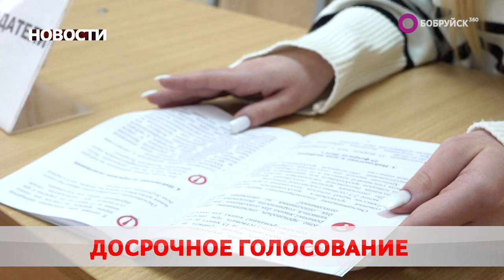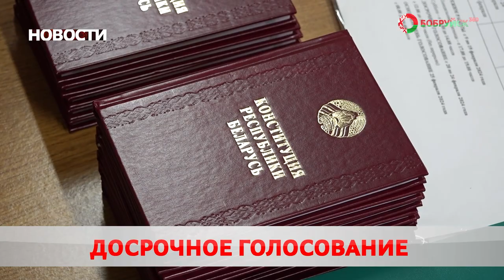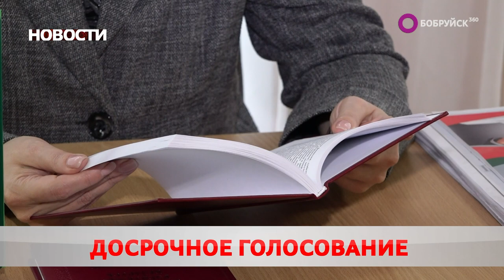Новости 25 02 24 11:00